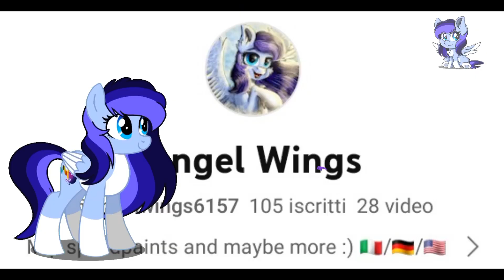[G5 Style Edit] Frames from the My Little Pony g4 series but with "g5 graphics"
The frame and images used in this video belong to Hasbro.

odio quando la registrazione non registra tutto! per questo manca il pezzo dello sfondo...comunque grazie per asservi iscritti il mio canale! ^^

___________disclaimer sul Copyright_____________

Non possiedo la musica, né i testi. Non pretendo di possedere. Tutti i diritti appartengono al proprietario. Nessuna violazione del copyright intesa.
____________copyright disclaimer_______________